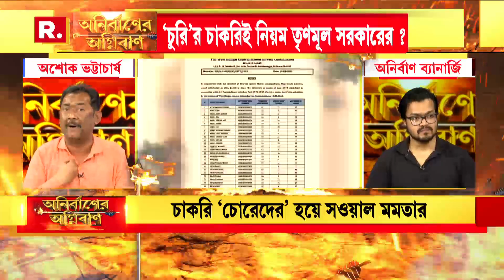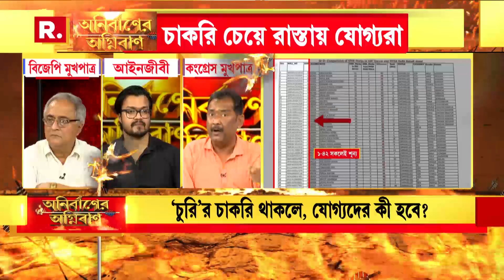‘অমানবিক সেটাই যেখানে যোগ্যদের চাকরি দেওয়া হয় না।’: কংগ্রেস মুখপাত্র অশোক ভট্টাচার্য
Anirbaner Agniban | ‘অমানবিক সেটাই যেখানে যোগ্যদের চাকরি দেওয়া হয় না।’: কংগ্রেস মুখপাত্র অশোক ভট্টাচার্য

রিপাবলিক স্বাধীন।
রিপাবলিক নির্ভীক।
আপনিই রিপাবলিক।